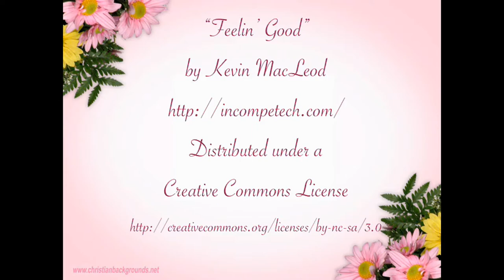Relaxed Smoking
Another attempt at some HD video. The frame rate is a bit shaky though!